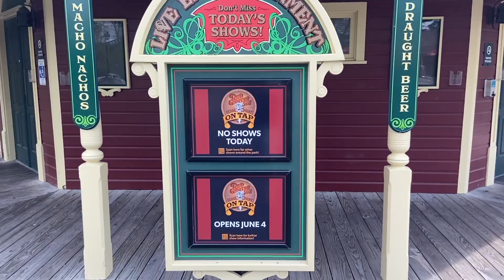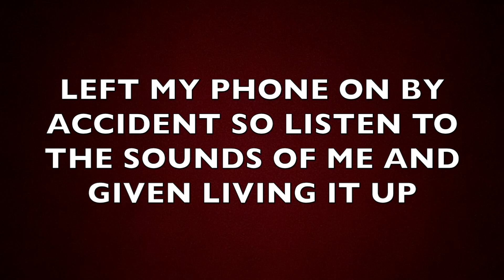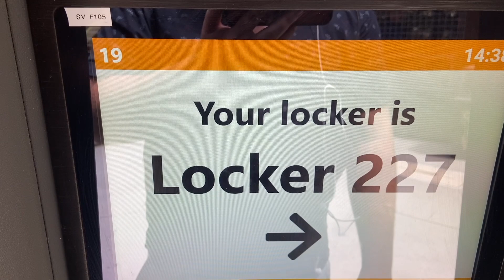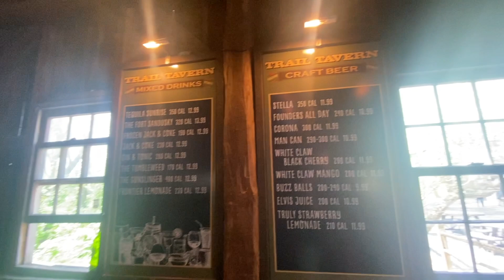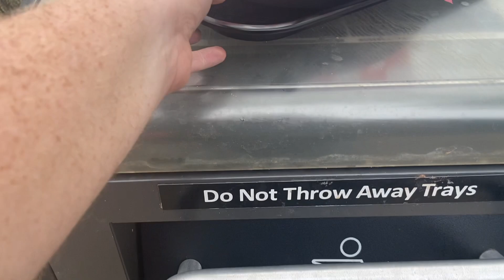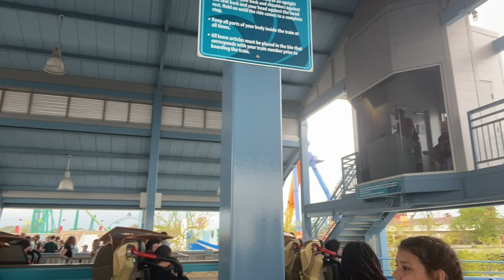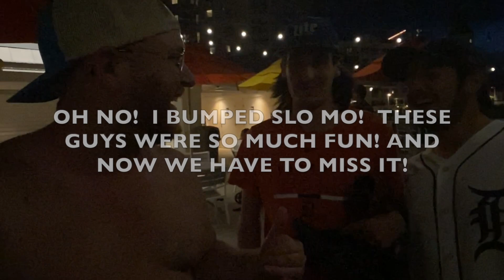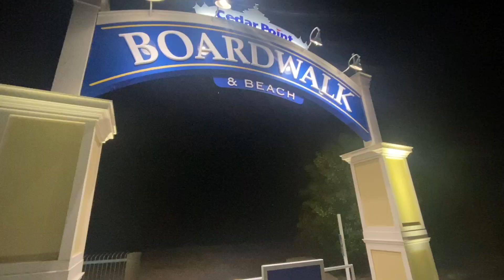OPENING DAY: THE SEQUEL. At Cedar Point.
It wasn't raining or windy at Cedar Point for once.  (but it did lightning)
SO,  I went back to Cedar Point and Given came back again to join me to ride the big rides we missed the first time.

When something doesn't work out, just keep going!

James Dandy
David Tomsco
Caleb Hatch

0:00 welcome to Cedar Point!
2:07 Where to go for ticket related issues
3:08 Early Park Entry
4:40 Temporary delay
5:00 make a choice - right or left
6:00 Lightning in the area
6:25 Valravn
7:15 Iron Dragon
7:20 Lusty Lil's schedule!
8:25 Magnum
9:20 Maverick
10:30 Millennium Force
11:20 Iron Dragon
11:53 schedule your day
13:20 we found @Givenofficial
13:30 music days
14:40 Raptor
16:11 Back Beat Queue
16:20 Valley
16:38 Miss Keats
20:12 Last Chance Saloon
20:40 Great Lakes Beer
21:13 Maverick
23:50 Last Chance Saloon
24:20 Steel Vengeance
25:00 No shade to SteVe but...
27:25 Fast Lane
28:15 Steel Vengeance lockers (how they work)
31:27 Cedar Creek Hollow
31:50 Frontier Trail
32:20 Trail Tavern
33:28 Red Garter Tavern
35:09 Rougarou
39:16 Water Rides
39:56 Lusty Lil's
43:40 Cedar Point's New Restaurant!
47:50 Just Keep Going!
50:00 Gatekeeper
51:47 Raptor
55:27 Magnum
56:35 Options for the end of the night
58:23 Millennium Force
103:12 The Boardwalk
103:45 V-neck tan line
105:00 Cedar Point Beach
108:17 The gate is shut (first time)
109:14 walking around the Wicked Twister land plot